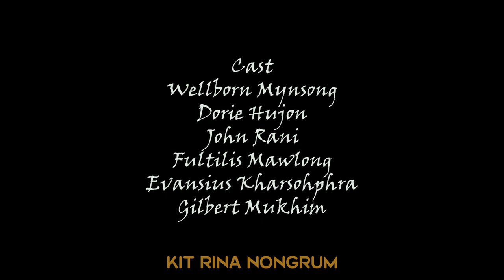Nga Dang Kynmaw // Part 17 // Khasi Series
Store all

Camera Sony
Tripod (Stand DSLR)
Condenser Microphone
Hard Drive
My Mobile Oppo
Studio Monitor

Clothes..

Shoes..
Men Shoes
Men Shoes2
Girl Shoes
Girl shoes2